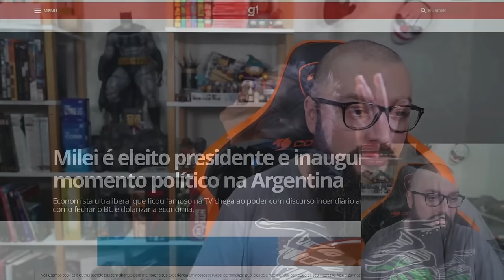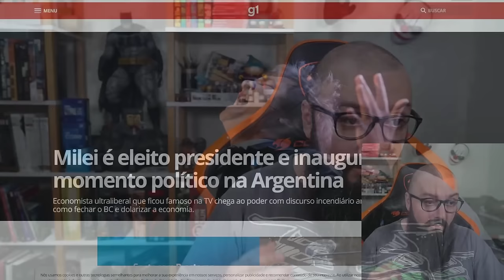A grande Mídia Ataca Novamente ! Milei, Trump e Bolsonaro !